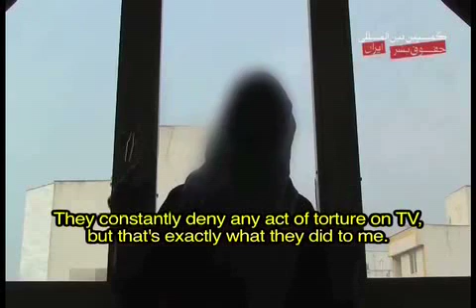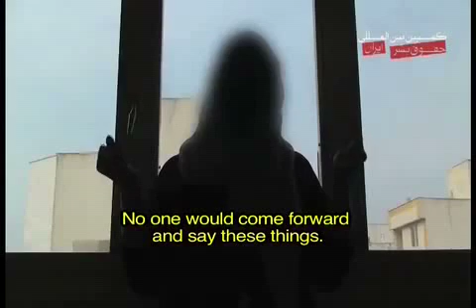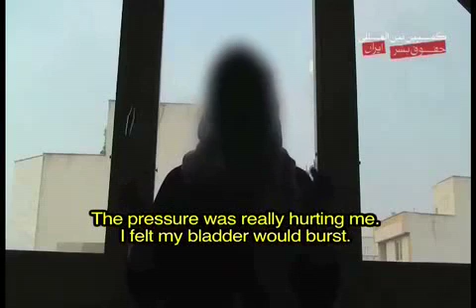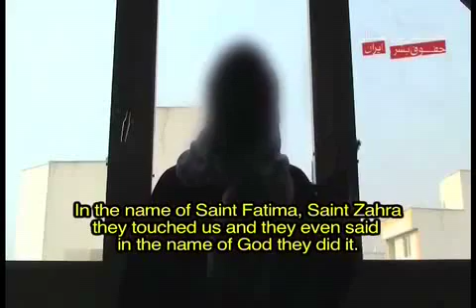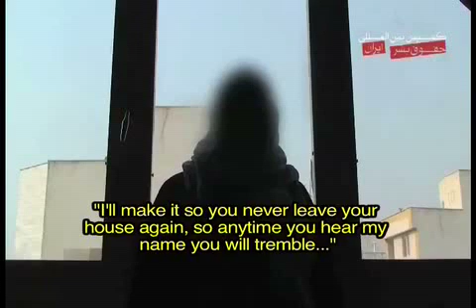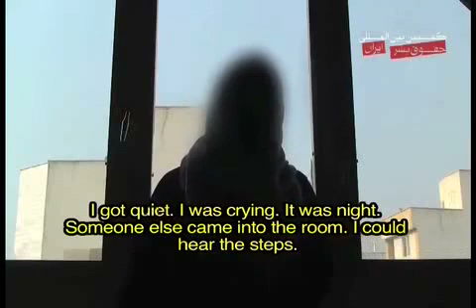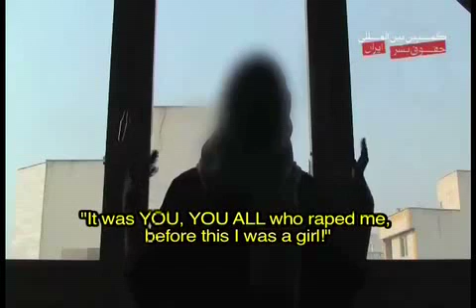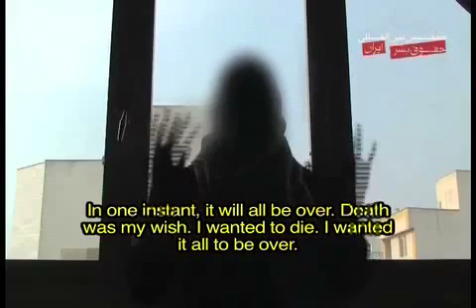Iranian woman interview after rape and torture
THE TRUTH MUST BE HEARD!!
A woman describes her arrest and abuse after the Iranian Presidential elections of 2009.